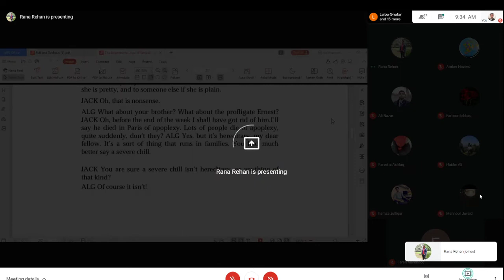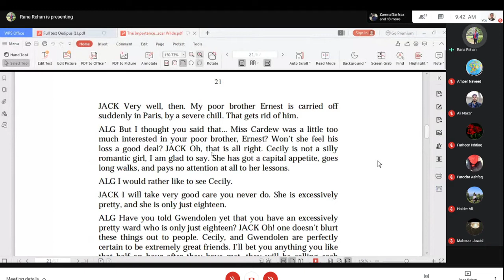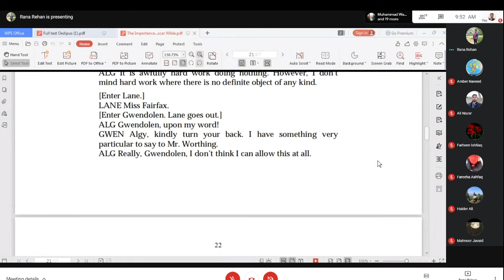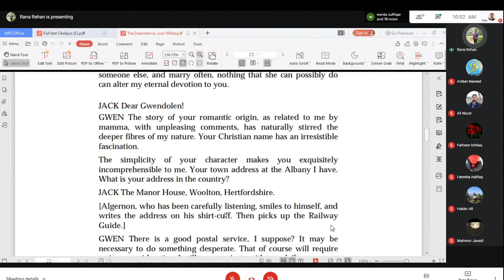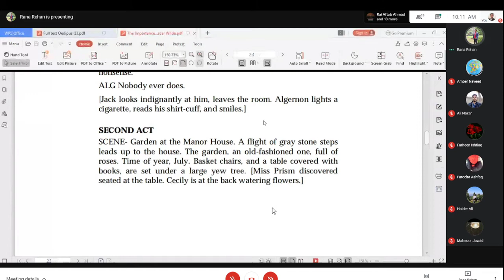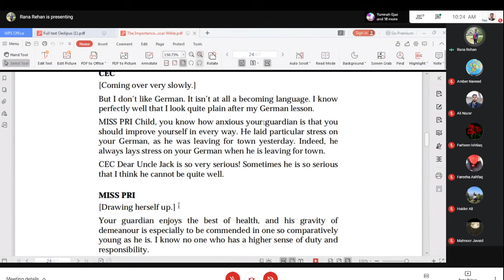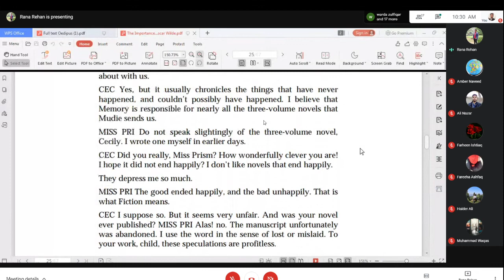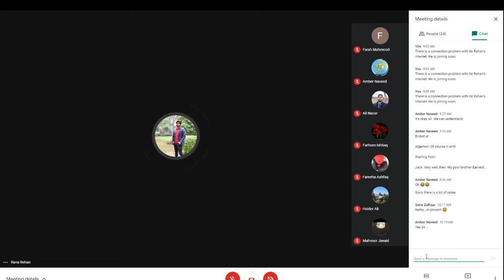Lecture 5 | Comedy of Manners | 02-April-2021